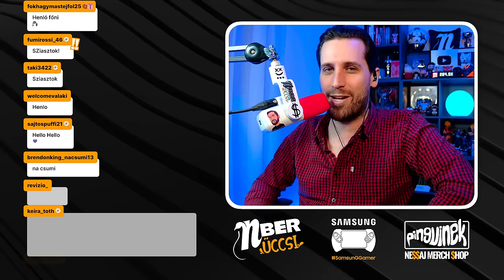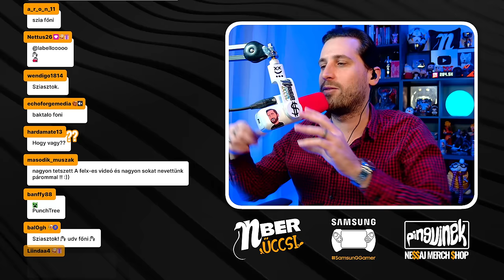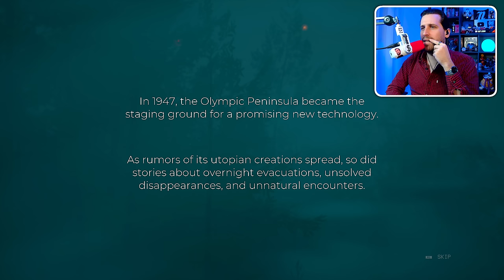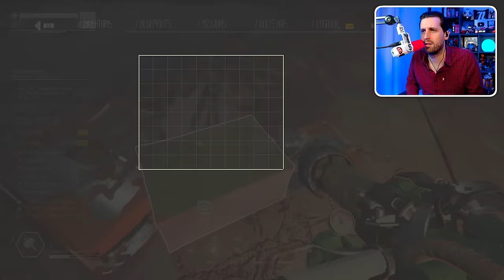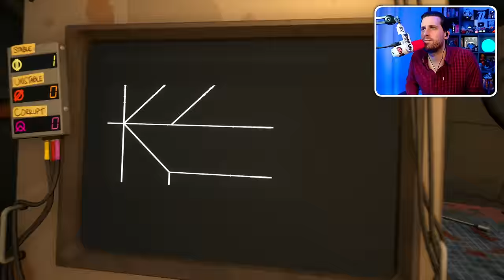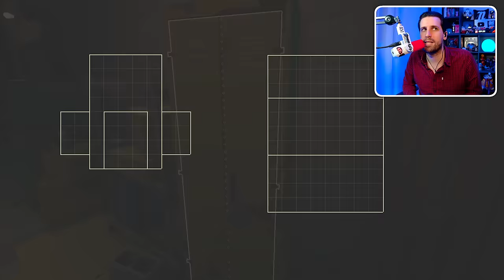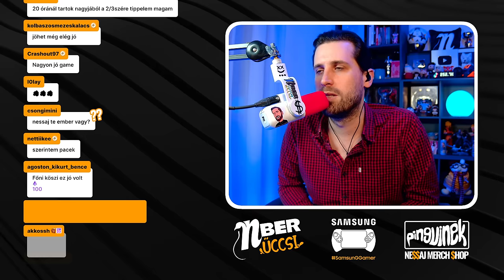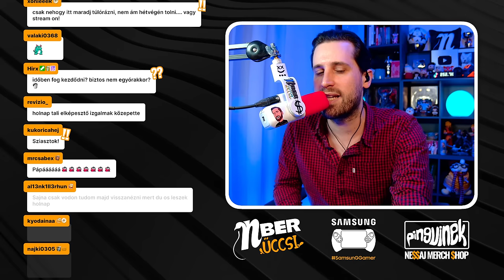MISZTIKUS VEZETÉSEK 🚗 | Pacific Drive (Playstation 5)